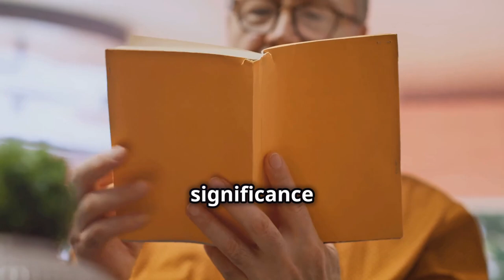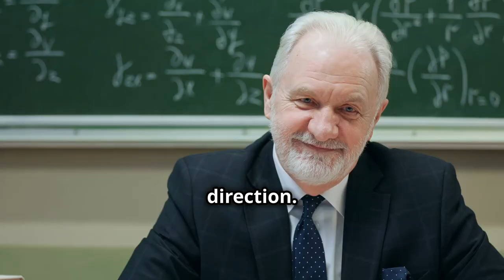Unpacking 'The Catcher in the Rye': Holden Caulfield's Struggle with Society | Book Summary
Hello, Book Foxes!

Welcome back to @thebookfoxsummaries, keeping Books Simplified for Your Busy Life, One Summary at a Time!!

In today's video, we dive into J.D. Salinger's timeless classic, The Catcher in the Rye. Join us as we explore the complex world of Holden Caulfield, a teenager who grapples with the challenges of growing up in a society he finds phony and superficial.

In this video, we cover:

An introduction to the book and its author, J.D. Salinger
A concise yet detailed summary of each chapter
Insightful analysis of the main characters, including Holden Caulfield and Phoebe Caulfield
Exploration of the book's central themes and messages, such as innocence, identity, and alienation
Personal reflections and connections to real-life situations
Key Quotes from the Book:

"I'm the most terrific liar you ever saw in your life."
"People never notice anything."
"The mark of the immature man is that he wants to die nobly for a cause, while the mark of the mature man is that he wants to live humbly for one."
We also discuss the significance of key symbols, such as Holden's red hunting hat and the Central Park carousel, and how they contribute to the narrative.

Why Watch?
If you've ever felt lost, misunderstood, or disconnected from the world around you, Holden's journey will resonate deeply. Whether you're revisiting this classic or discovering it for the first time, our summary provides a comprehensive and engaging overview that highlights why The Catcher in the Rye remains a powerful and relevant read.

Join the Conversation:

Have you read The Catcher in the Rye? What did you think of Holden's journey?
Share your thoughts and favorite moments in the comments below!

OUTLINE:
00:00:00 Channel Introduction
00:00:11 Book and Author Introduction
00:00:24 Hook
00:00:29 Main Characters
00:01:48 Plot Overview
00:02:07 Chapter Summaries
00:04:15 Themes and Messages
00:04:26 Personal Insights
00:04:36 Conclusion
00:04:45 Call to Action